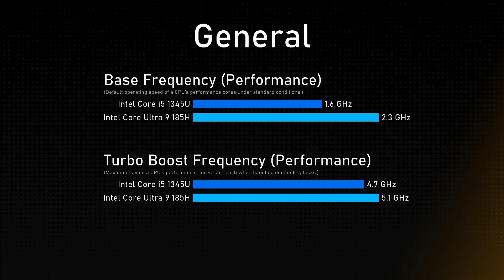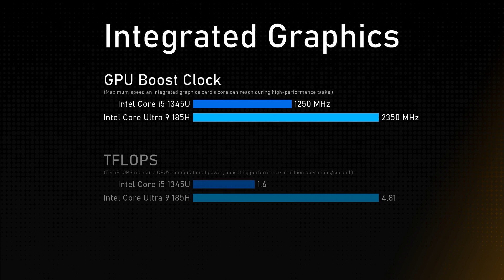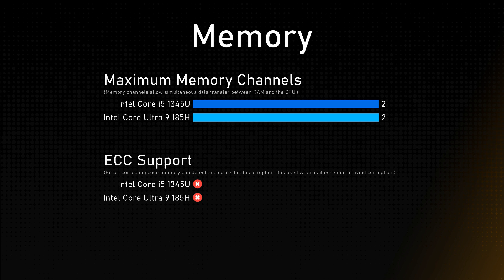Intel Core i5 1345U vs Intel Core Ultra 9 185H Comparison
This video is a processor comparison based on their different features and performance factors between Intel Core i5 1345U and Intel Core Ultra 9 185H. Intention of this video is to help choose right processor for you.

Timestamps:
Cinebench R23 - 0:00:00
Geekbench 6 - 0:00:12
General - 0:00:24
Integrated Graphics - 0:01:24
Memory - 0:01:48